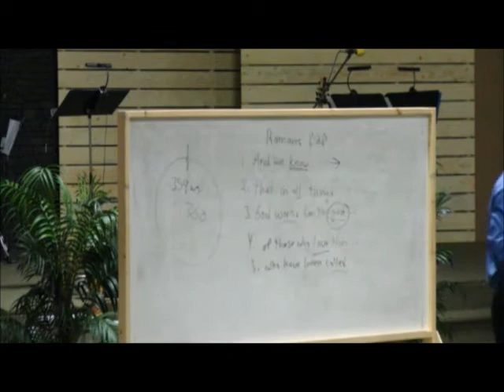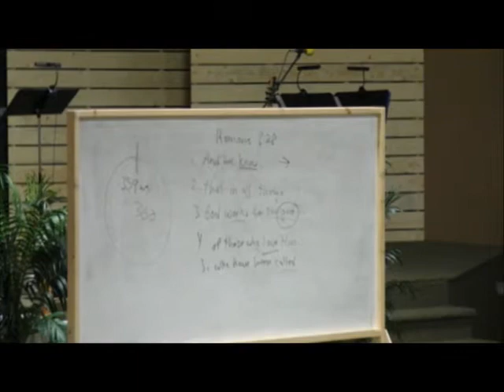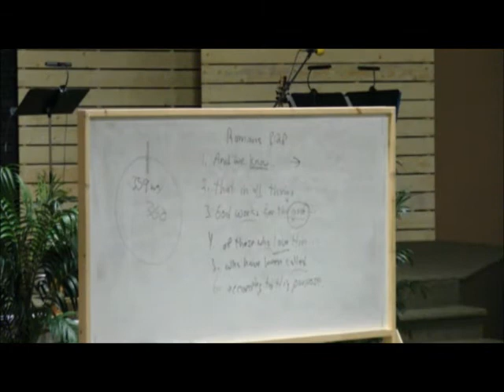July 5, 2020